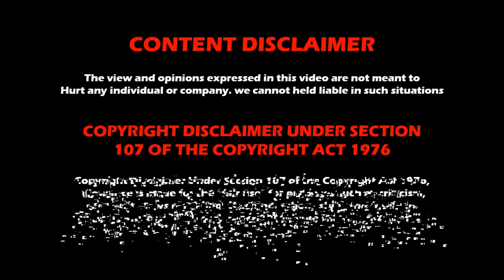WWE SmackDown 1st July 2022 results | WWE Magazine | Wrestling Tamil